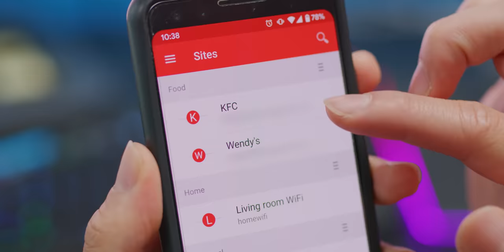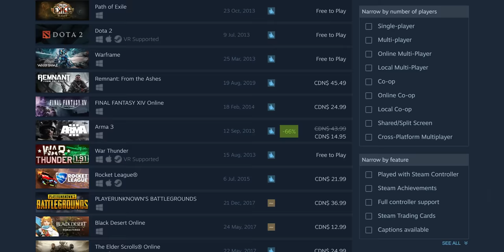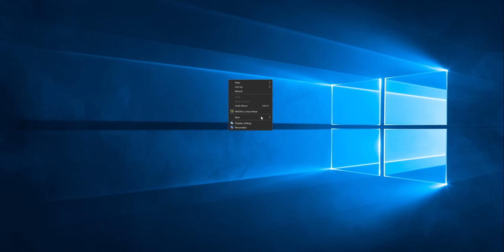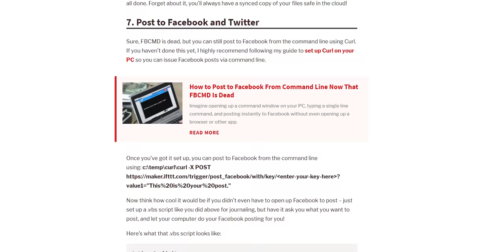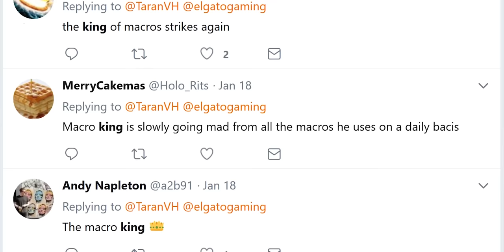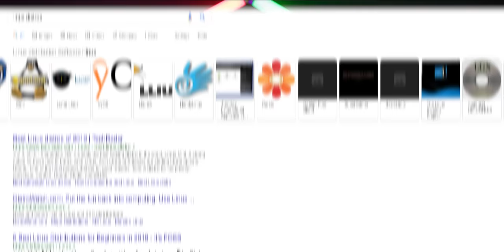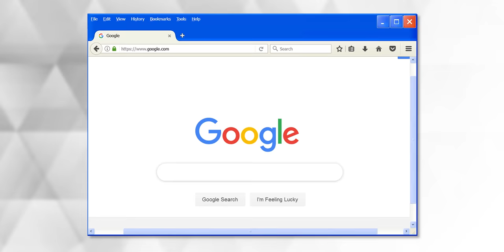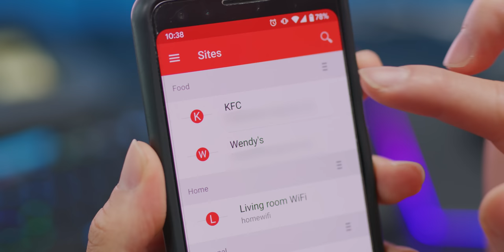10 ways Windows is just BETTER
Windows is the most popular desktop platform in the world, beating out Mac and Linux.
We reached out to our community to find out what they liked most about Windows and why its just better then what Apple or Linux bring to the table.

Buy Gaming computers here:
On Amazon